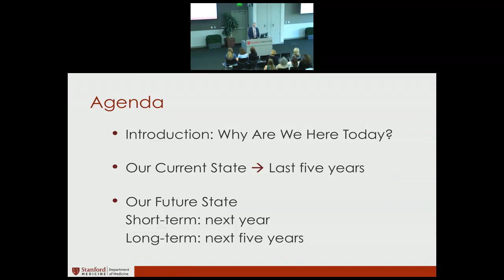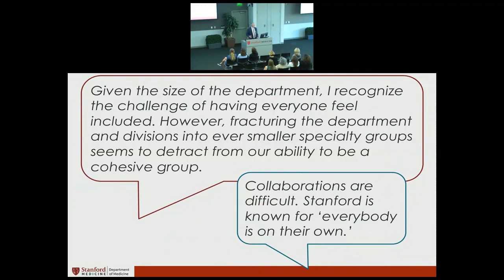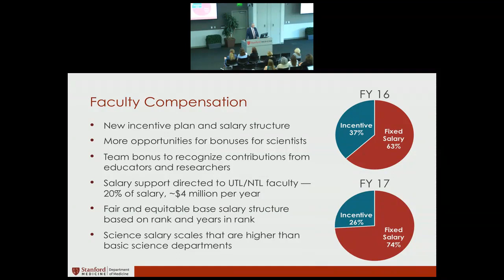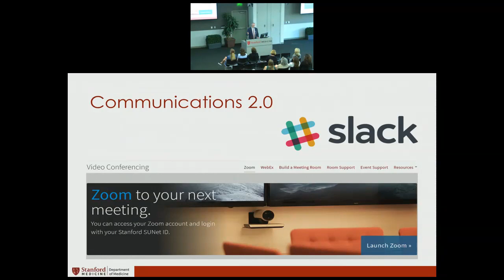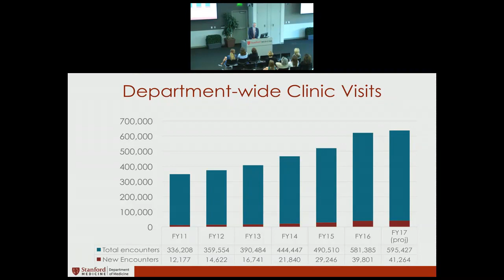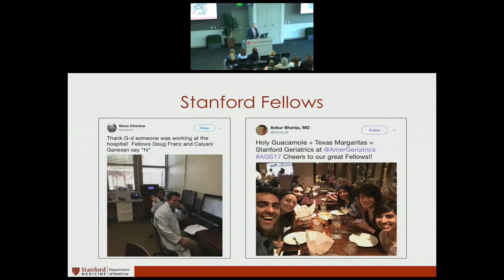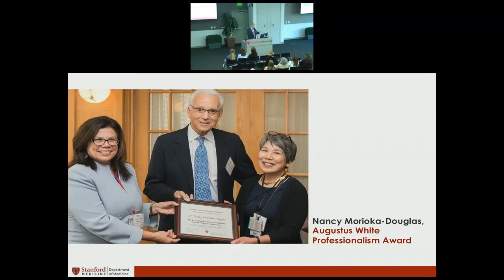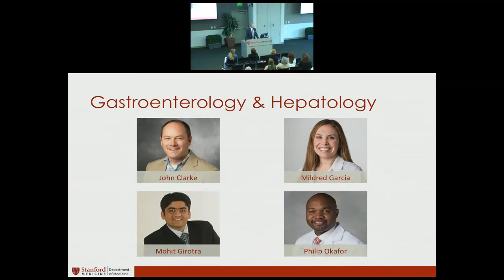Stanford Department of Medicine - State of the Department - 2017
An annual lecture of the state of the department of medicine for faculty and staff of our department.